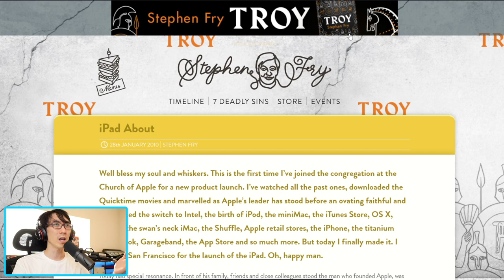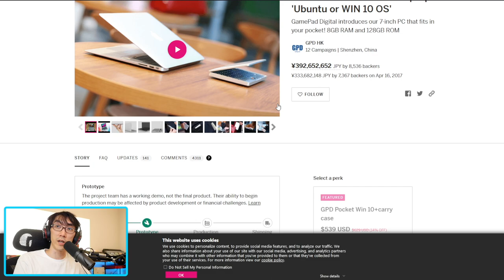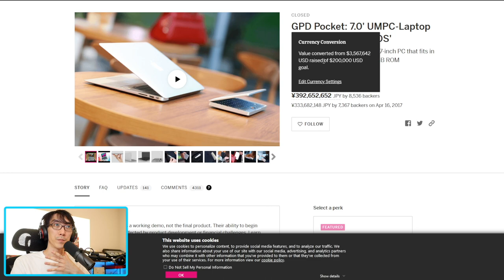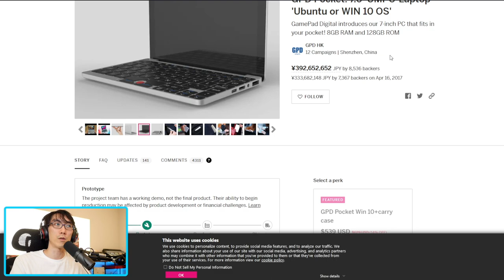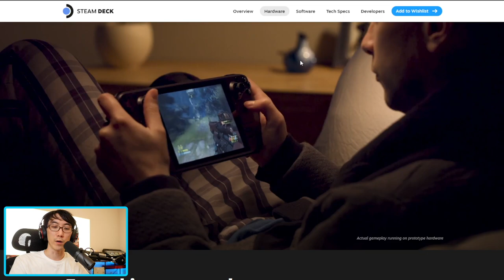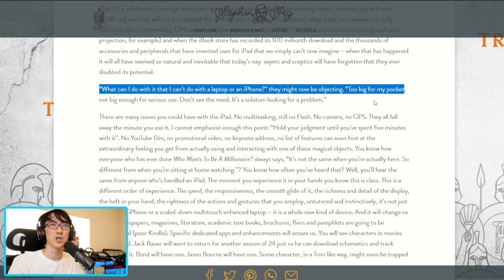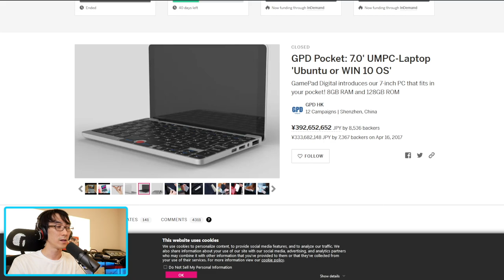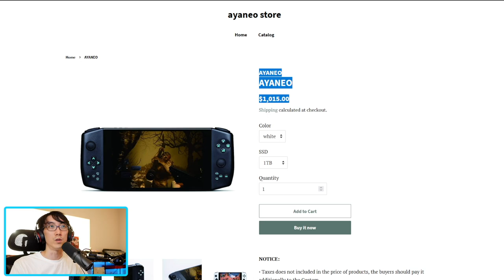Steam Deck: HANDHELDS on the RISE?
Steam Deck is one product, but the company that makes it, Valve, doesn't have to be better than the competition to be successful. As long as people buy games on Steam, competition is good and the Steam Deck might just be the jump start that the handheld PC category has been waiting for!

What do you think? Is Steam Deck going to be a huge win for the whole handheld PC category?